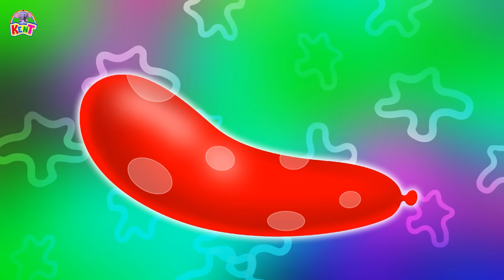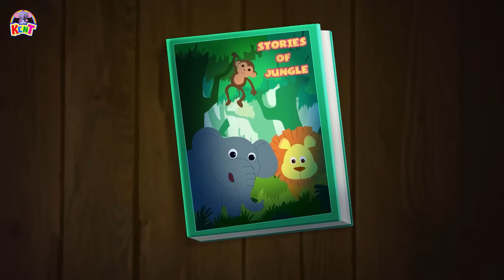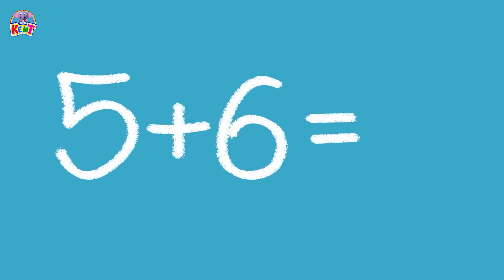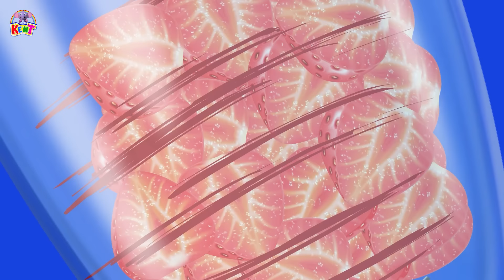Ek Chota Kent | गुब्बारे वाला | Gubbare Wala | Hindi Nursery Rhymes | Balloon Song For Kids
Kent loves colored balloons. Today he is playing with his balloons. Be it short or fat, tall or round, Kent loves them. Join Kent and sing this colorful song, 'Gubbaare'

केंट को रंगीन ग़ुब्बारे बहुत पसंद है । आज वो अपने ग़ुबारों के साथ खेल रहा है । चाहे वो छोटा हो या मोटा, लम्बा हो या गोल, केंट इन्हें बहुत पसंद करता है। केंट के साथ जुड़े और गायैं ये रंगीन गीत, 'ग़ुब्बारे'

Timestamps:
00:00 Introduction
00:06 Gubbare Wala
01:27 Kent ne dekho kela khaya
02:48 Aaj Mangalwar Hai
04:44 Upar Pankha Chalta Hai
06:31 Vroom Vroom Sawari
08:32 Aisa Kyu Hota Hai
10:29 Bandar Mama Pehen Pajyma
12:57 Muje pasand hai kitabeen
15:45  Baarish Baarish
18:06 School Chale Hum
21:08 Yes Yes Smoothie Song
22:39 Main Choti Si Titli
24:58 Aao Swastha Rahie
26:47 Aha Tamtar
29:43 Chalo Chalein Antariksh Mein

मेरा नाम है केंट, मैं हू एक हाथी! मेरे साथ जुड़े और आरंभिक शिक्षा के कुछ मज़ेदार चीज़ें जैसे रंग, आकार, संख्या सीखें !